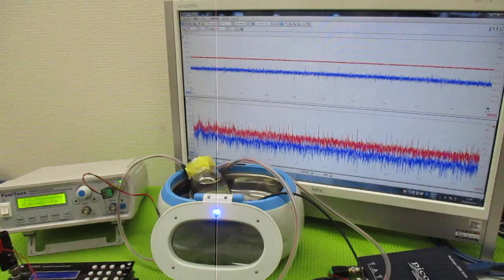超音波と間接容器による、ナノレベルの攪拌技術